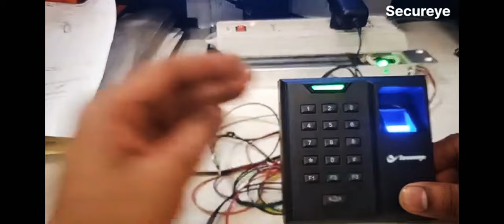how to Card add and figure add